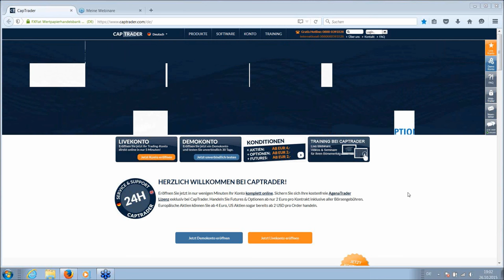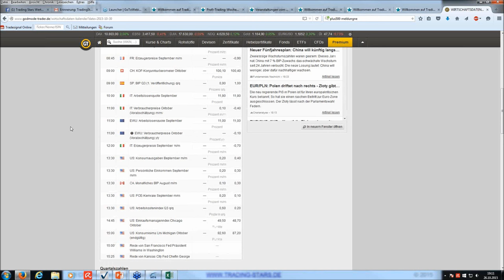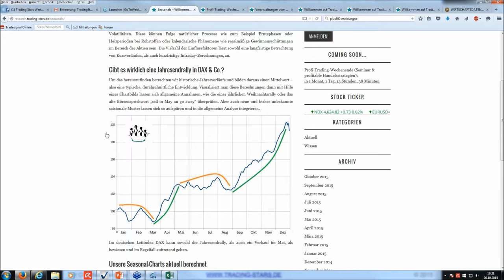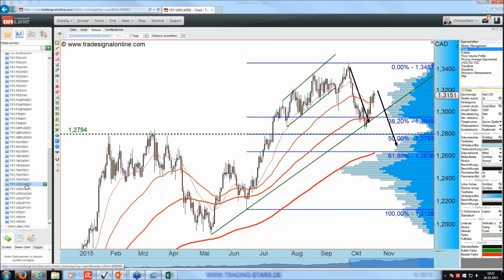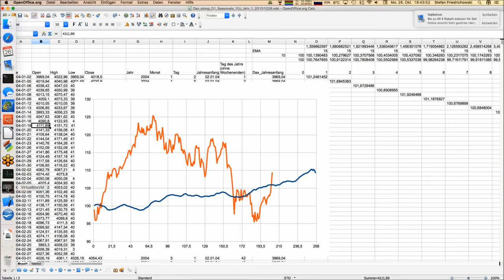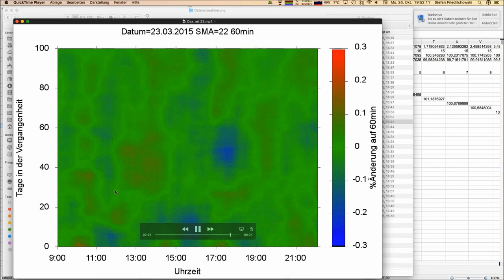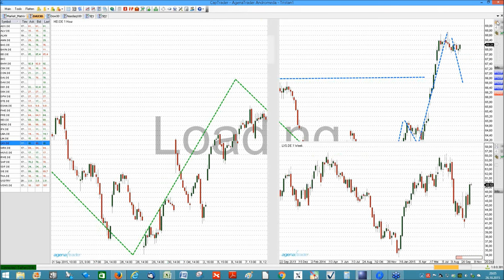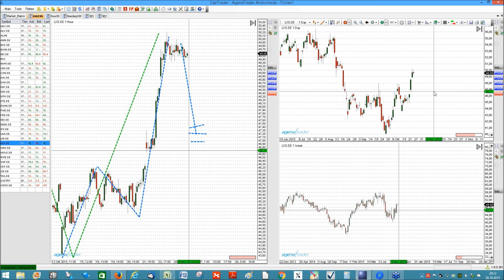FXFlat Markttechnischer Wochenausblick mit Trading Stars 26.10.2015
in Zusammenarbeit mit Trading Stars.
In Kooperation mit den Kollegen Christian Stern und Tristan Budach von Trading Stars Wertpapierhandel ) geben wir Ihnen in unseren LIVE-Webinaren einen Wochenausblick aus Sicht der kombinierten Technischen Analyse für die Hauptmärkte DAX, EUR/USD, Gold und S&P 500 sowie weitere Wunschanalysen unserer Kunden und Interessenten.
Inhalte dieses Videos:
00:00:08 Einleitung Andreas Weis
00:02:22 Begrüßung Christian Stern
00:03:36 Ablauf
00:06:40 letzte Auszeichnung
00:07:02 nächste Webinartemine mit FXFlat
00:08:08 Wichtige Termine für die kommende Handelswoche
00:10:11 Rückblick auf gemeinsam getätigte Trades
00:11:40 Aktuelles aus sich der Charttechnik
00:33:55 Vorstellung Dr. Stefan Friedeichowski
00:35:10 Saisonalitäten
00:38:22 Auswertung eines Jahres
00:43:57 Auswertung Tage in der Vergangenheit
00:52:48 Vorstellung Tristan Budach
00:53:17 Markttechnik
01:05:10 Schulter Kopf Schulter
01:10:33 Abschlusswort Christian Stern

-AgenaTrader-Backtesting mit Carsten Berger 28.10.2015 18Uhr
-TradingStars - Theorie Markttechnischer Trend  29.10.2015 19 Uhr
-TradingStars - Technische Clusteranalyse Teil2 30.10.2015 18 Uhr
-DAX, Gold, EUR/USD Kurszielbestimmung mit Andrews Pitchfork - Vortrag auf dem Börsentag Hamburg am 31.10.
-FXFlat - FlatTrader Pro Helpdesk 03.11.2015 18 Uhr
-Orderbuch-Geburtsstunde der Markttechnik 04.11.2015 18Uhr
-TradingStars - Theorie Markttechnische Entrys 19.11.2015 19 Uhr
-MT4 Helpdesk - Fragen & Antworten 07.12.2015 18Uhr
-Bollinger Bänder Tradingstrategien 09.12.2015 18Uhr
-TradingStars - Theorie Markttechnische Exits 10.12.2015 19Uhr